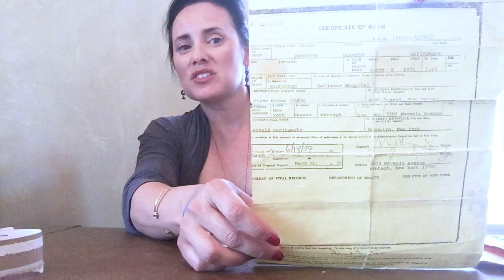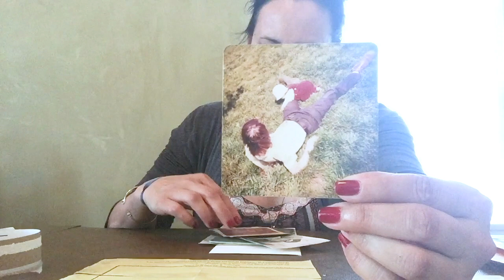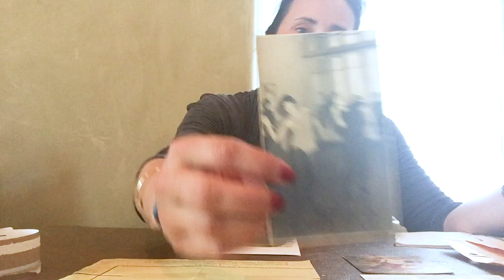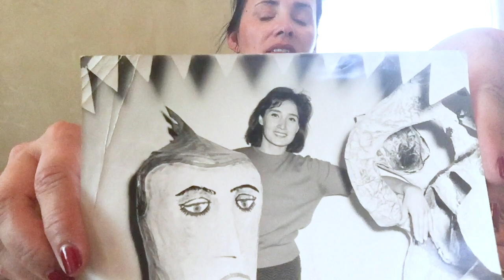An Adoptee Receives Her Birth Certificate Never before seen and a baby picture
To learn more about Jeanette's foster care to adoption story in paperback or listen on AUDIBLE please

Jeanette receives a package from her birth-first father and sees her original birth certificate for the first time and a baby photo never before is seen.

Adopted | Original Birth Certificate | Lost & Found

Most adoptees in America are never allowed to have a record of their own birth. But in the last fifteen years, a number of states have reversed sealed records laws. From Oregon to Maine, thousands of adoptees have now received their records, and a number of states are considering similar legislation.

Opponents have argued that birthmothers were promised confidentiality, but there is no statutory guarantee of privacy – and upwards of 98% of birthmothers indicate that they would welcome contact and/or the sharing of information.